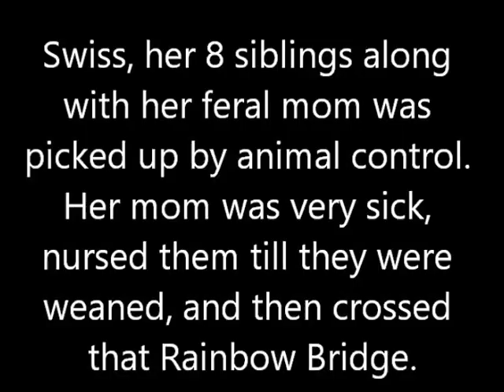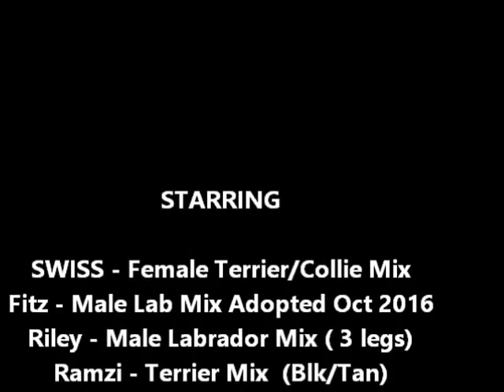Swiss - Adoptable Terrier/Collie Mix